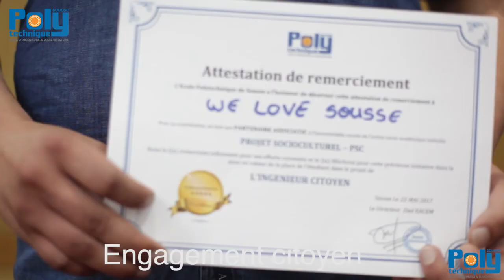Polytechnique Sousse : Revue de l'année 2016/2017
Retour sur les grands moments de l'Ecole Polytechnique de Sousse 2016/2017.